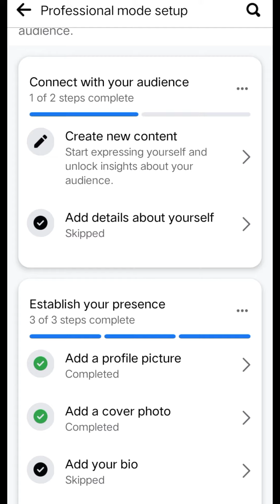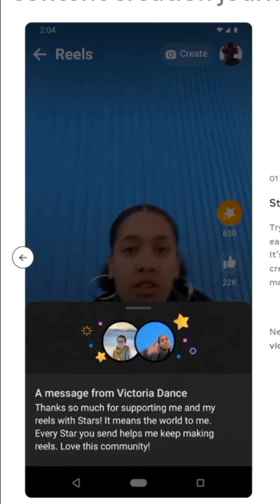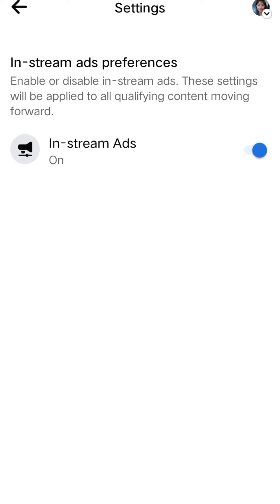Paano kumita sa Facebook Instream Ads?